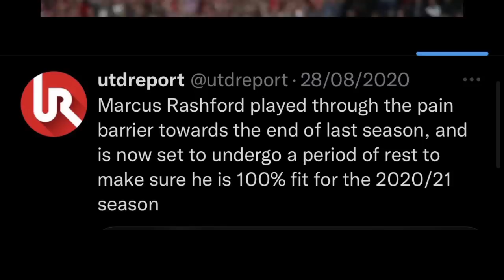This Rashford Interview Reveals Just How BADLY Man United Treated Him😡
Manchester United Marcus Rashford is looking back to his old self again under Erik Ten Hag but what really happened to Rashford the 18 months before hand? Why was he so poor? Was Rashford okay? How did Ole Treat him? Marcus Rashford interview on Ole Gunnar Solskjaer. How baldy Rashford was really treated by Manchester United. This Interview shows how Badly Marcus Rashford was treated by Manchester United & Ole Gunnar Solskjaer. Manchester United News. Manchester United Transfer News. Man Utd News Now. Manchester United TV. Manchester United Channel. Man United News Updates.